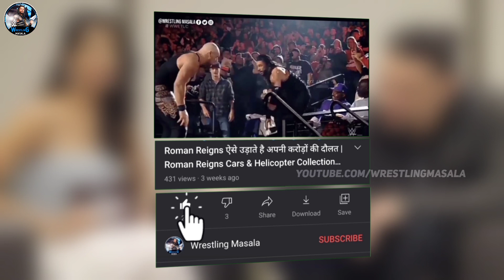Roman Reigns ने खाया Indian Food ! | WWE Superstar Roman Reigns Eat Indian Food | Roman Reigns India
Trending Now ►
Roman Reigns ने खाया Indian Food ! | WWE Superstar Roman Reigns Eat Indian Food | Roman Reigns India | Roman Reigns In India |Roman Reigns In Indian Show |Roman Reigns In India Interview | Roman Reigns In Indian Food

1. WWE News
2. WWE Rumors
3. AEW News
4. Wrestling News
5. Wrestling Rumors
6. Wrestling Masala